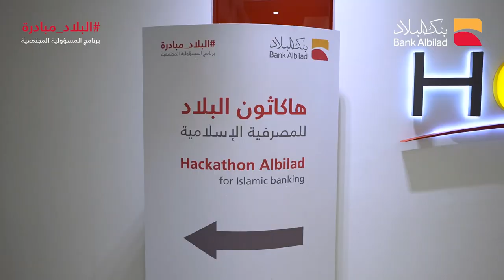ليه بنك البلاد من أهم ٥٠ علامة في المسؤولية الاجتماعية؟